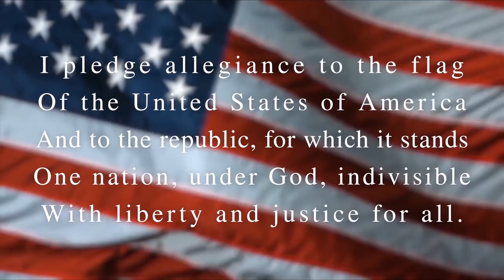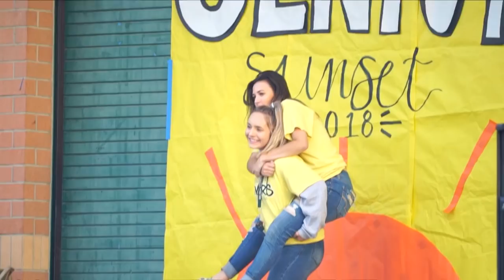GBTV Video Bulletin 5.15.19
GBHS Varsity Lacrosse Team
Quad Dance Promo
Senior Sunset and Senior Picnic Promo
Senior Parking Spots